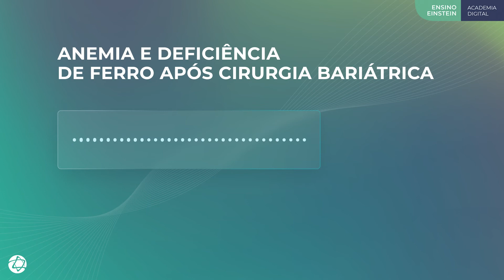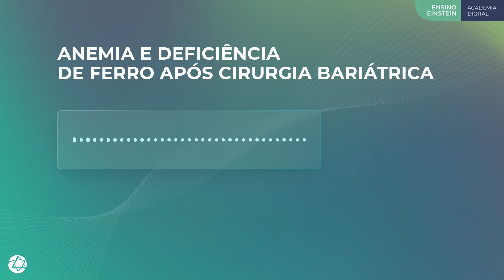Anemia e deficiência de ferro após cirurgia bariátrica #33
Neste podcast, os gastrocirurgiões Pedro Borges e Caio Aquino discutem sobre os mecanismos da anemia pós bariátrica, incluindo recomendações de acompanhamento nutricional, clínico e laboratorial no pós operatório, orientando tanto pacientes quanto profissionais de saúde.